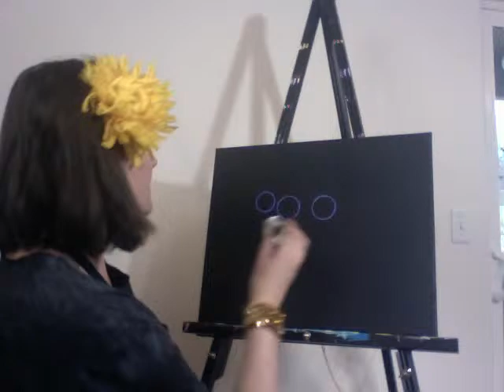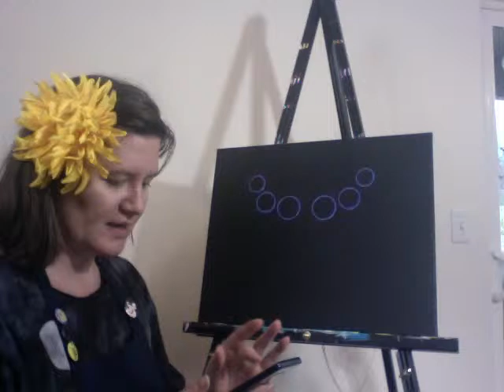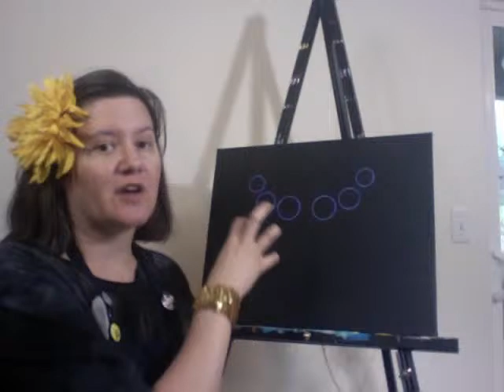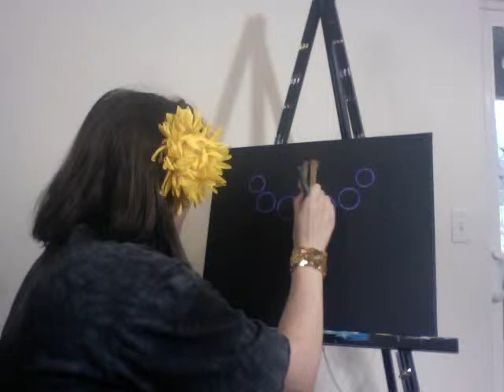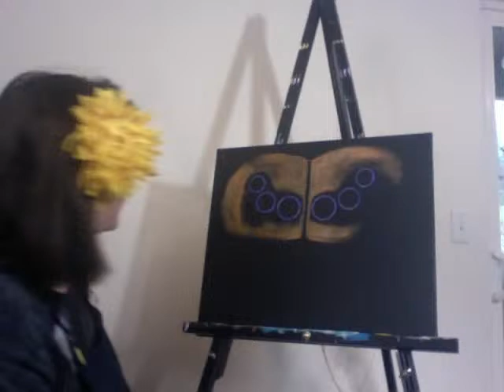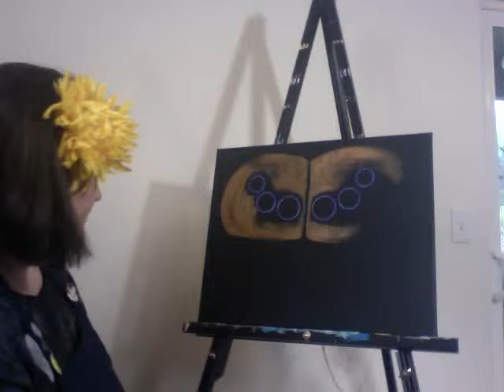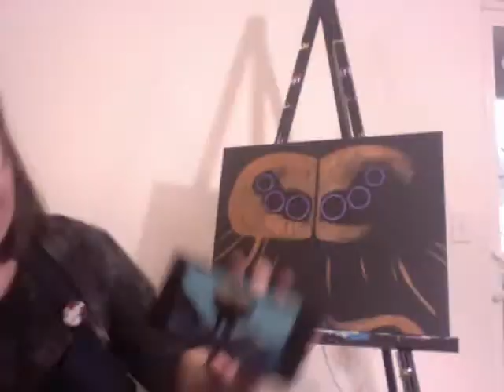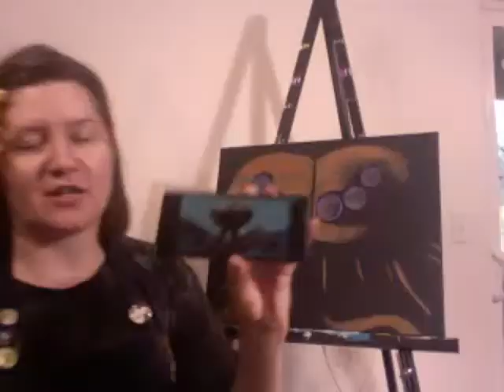Wo Man's Sky - No Man's Sky inspired painting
Join the paintingamer MadfishMagpie as we explore the universe of No Man's Sky created by Sean Murray and the artist at Hello Games.

We are going GOLD FOR SEPTEMBER for Childhood Cancer Awareness.

This month's art sessions are dedicated to all the cancer warriors out there.  We are going gold for September.  We go gold for Pediatric Cancer Awareness Month and always! The gold awareness ribbon is for all pediatric cancers, which covers at least 16 major types of cancers. For those 16 different cancers, they receive a measly 4% of NIH funding for research. Much of pediatric cancer research, including Neuroblastoma, is funded by families due to the lack of funding since they are considered “rare” and not enough patients for pharmaceuticals to invest in the research. When your child is one of those “rare” cases, your eyes are opened up to the lack of funding.

Ways to support:
*donate blood and/or platelets: cancer kids go through a lot of blood products
*donate to one of the many amazing organizations that support research and families listed below.
If you can donate, even $5 helps any of these amazing organizations:
Family support:
Thank you in advance for helping to fund and spread awareness for kids like, my nephew, Tyjia.💝